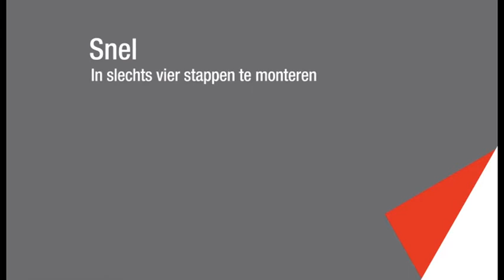Compact Fiberdome met beugel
Met de compacte glasvezelmof van Attema kunt u heel gemakkelijk en snel buried FttH klantkabels aansluiten, verlengen of repareren.

De universele Compact Fiber Dome is altijd toepasbaar, onafhankelijk van de gekozen FttH-klantkabel. Hiermee behoudt u keuzevrijheid ten aanzien van het FttH-concept. Het compacte formaat zorgt voor een overzichtelijke werkvolgorde. Zo kunt u foutloos, snel en efficiënt werken.Nu ook verkrijgbaar met handige montagebeugel.